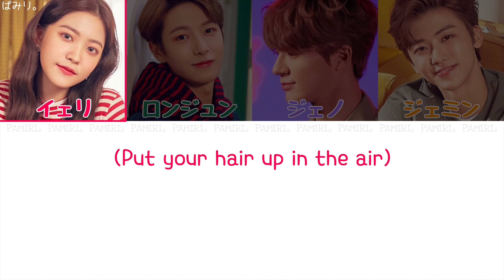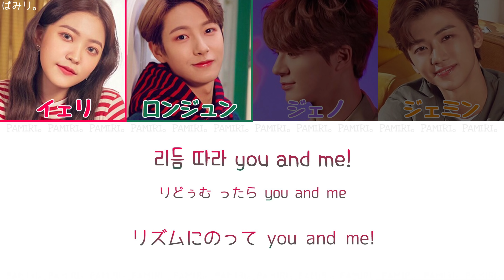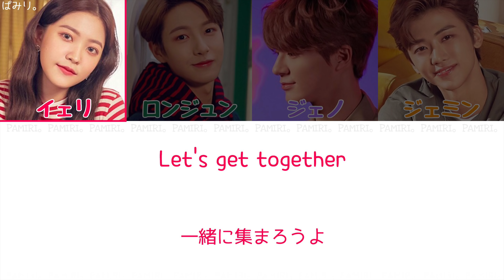【日本語字幕/かなるび/歌詞】Hair in the Air-イェリ×ロンジュン×ジェノ×ジェミン【Trolls:The Beat Goes On Theme】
ロンジュンの声が素敵ですね☺️
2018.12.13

▼歌手名
イェリ(Red Velvet)
ロンジュン、ジェノ、ジェミン(NCT、NCT DREAM)

Dream Works Troll×SM STATION
(SM ‘STATION' シーズン3 2nd)

▼曲名
Hair in the Air

作詞：イスラン、ジェイキュー(JQ)
作曲：Jeannie Lurie、Mia Minichiello、Matias Mora
編曲：チェ·ジンソク